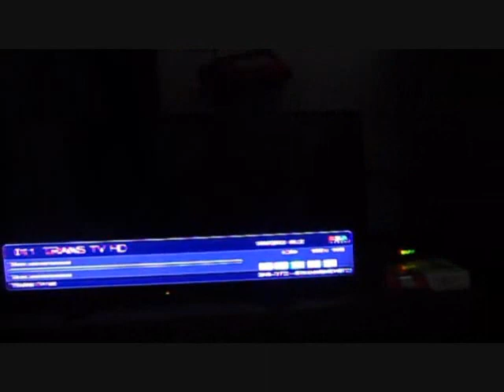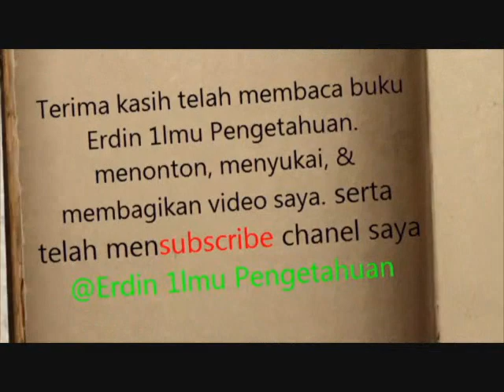Cara Maximalkan kinerja antene indoor Tv Digital agar sama dengan gunakan antene outdoor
"Semoga Bermanfaat"